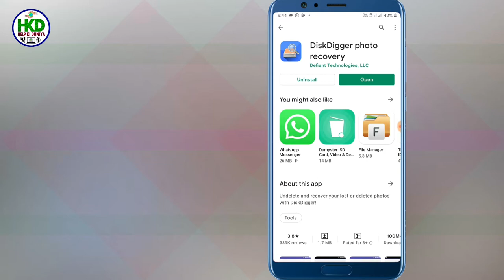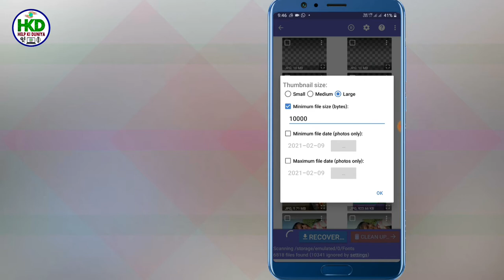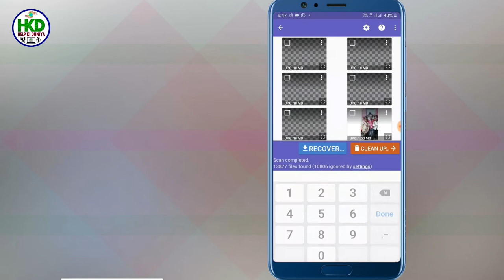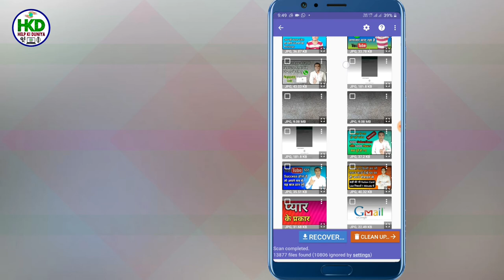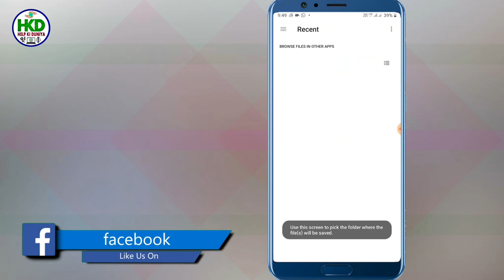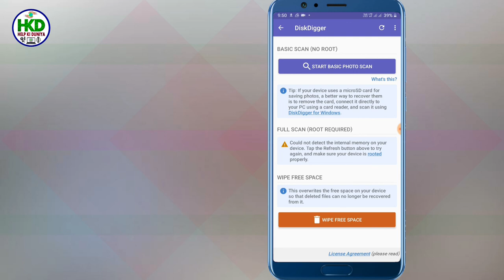Delete Photos Ko Wapas Kaise Laye | How To Recover Delete Photos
Dosto Is Video Me Maine Bataya Hai Ki Purani Se Purani Delete Photos Ko Wapas Kaise Laate Hain.

Cover Topics:
Delete Photos Ko Wapas Kaise Laye
Gallery Se Delete Hue Photos Wapas Kaise Laye
Mobile Se Delete Photos Wapas Kaise Laye
Delete Photos Ko Recover Kaise Kare
Delete Photos Ko Recovery Kaise Kare
Delete Photos Wapas Karne Ka Tarika